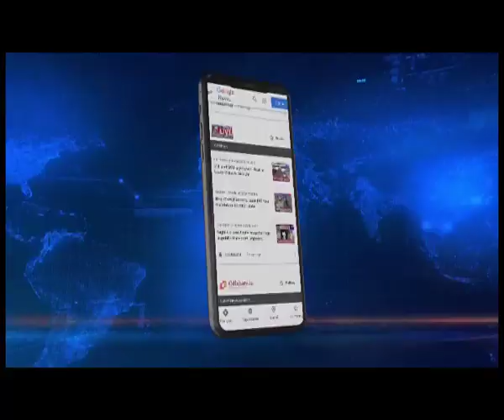NORTHEAST STUDENTS SOCIETY का वार्षिक SPORTS MEET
🟦🟥𝗡𝗢𝗥𝗧𝗛𝗘𝗔𝗦𝗧 𝗟𝗜𝗩𝗘 | 𝗡𝗢𝗥𝗧𝗛𝗘𝗔𝗦𝗧

दिल्ली में रहने वाले पूर्वोत्तर के छात्रों के लिए विशेष खेलों का आयोजन किया जा रहा है। जवाहरलाल नेहरु स्टेडियम में NORTHEAST STUDENTS SOCIETY ने वार्षिक SPORTS MEET 2023 का आयोजन किया है।